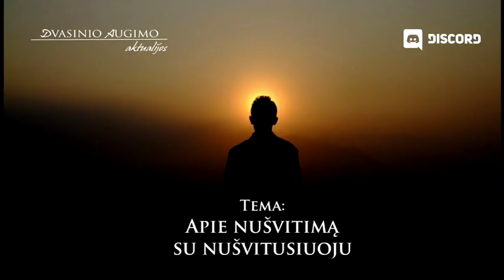DAA - Pokalbis apie nušvitimą su nušvitusiuoju